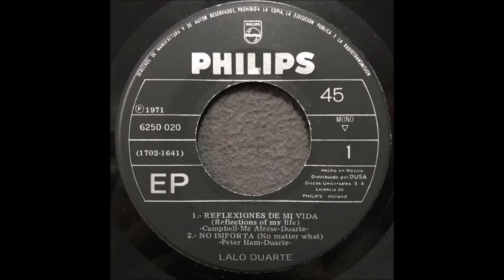Lalo Duarte . No importa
Lalo Duarte cantante , compositor, quien  también hizo grabaciones con el seudónimo de Rosario, fué cantante del grupo La Libre Expresión  y de otras agrupaciones mexicanas. Aquí con este tema cover a No matter What de Badfinger .